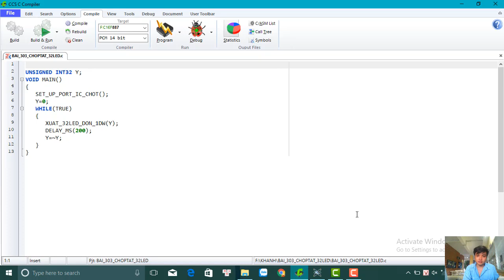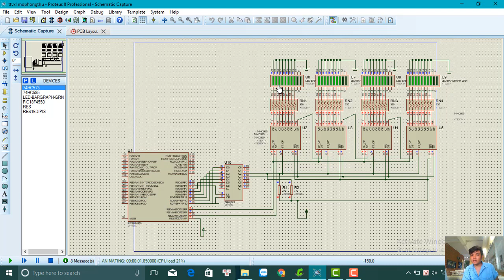TTVXL_Module dieu khien 32 led don_Pham Viet Khanh